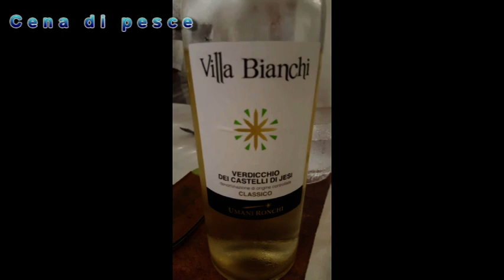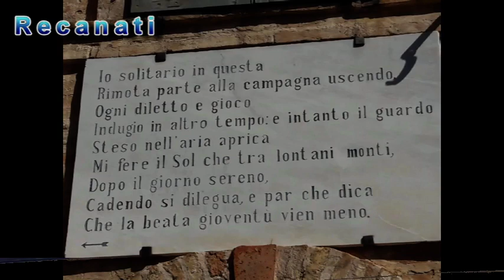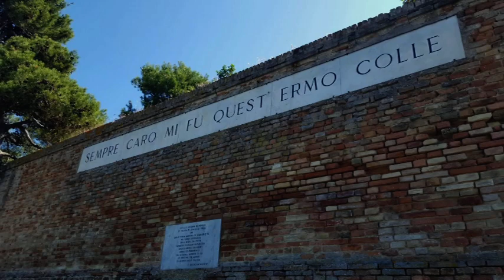Marche... Conero & Co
Avventura di 2 giorni da Sabato 12 a Domenica 13 Maggio 2018